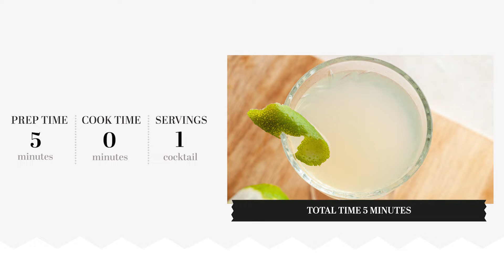Daiquiri Cocktail Recipe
This classic daiquiri recipe combines the flavors of rum, lime juice, and Demerara syrup for a simple but satisfying cocktail. Pair this cocktail with fish tacos for an especially palate-pleasing meal.